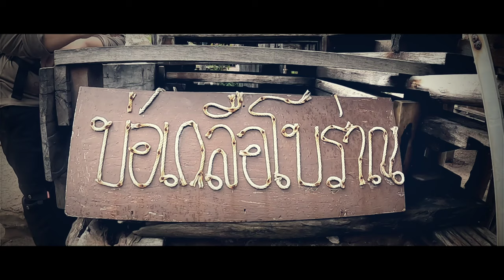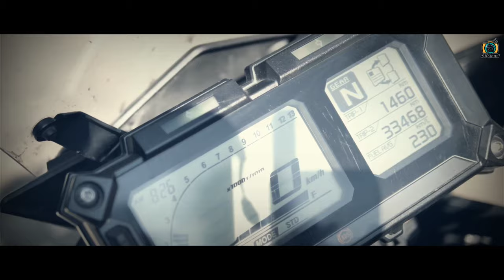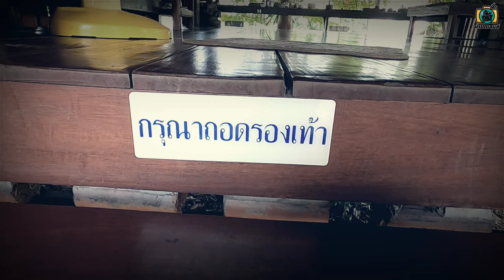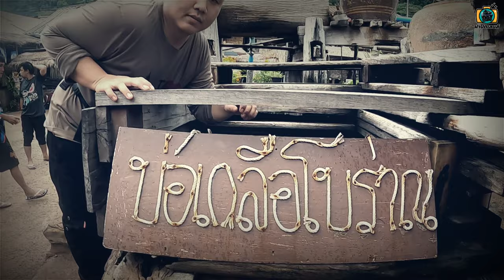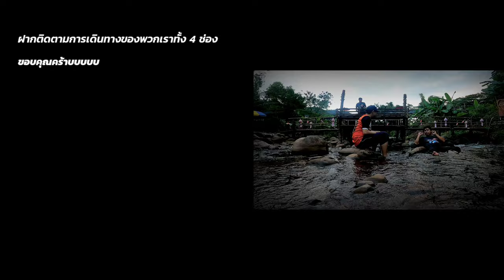ขุนสถาน บ่อเกลือ นอนละเมอ : ฝาปิดเลนส์ไปทั่วทีบทั่วแดนไทย : เที่ยวด้วยกัน EP.3.1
อำเภอบ่อเกลือ ห่างจากตัวเมืองน่าน ประมาณ 80 กิโลเมตร เป็นอำเภอที่มีชื่อเสียงในด้านการทำเกลือบนภูเขาที่ไม่มีที่ใดเหมือน ที่เรียกว่า “บ่อเกลือภูเขาหนึ่งเดียวในโลก” การไปเยือนของพวกเราในทริปนี้ทำให้รู้ว่า บ่อเกลือ อำเภอเล็กๆ แต่ช่างมีเสน่ห์เหลือเกิน ลองหาเวลาว่างออกมาสัมผัสสักครั้งครับ แล้วจะหลงรัก "บ่อเกลือ" หลงรัก "น่าน" เหมือนพวกเรา

ออกเดินทางอีกครั้งสำหรับฝาปิดเลนส์ กับทริปครึ่งประเทศ 3,200 กิโล รอบนี้มีเพื่อนร่วมทริปมากหน้าหลายตา พี่แก้วทัวร์ก๊าบๆ พี่แป้ไปทุกช่อง
พี่นุครัวเจ้าหลาววิวทะเล เที่ยวจังมึง อลอัวบ้านเพื่อน ยุทธซ่าสายชิว พี่ต้นนักรีพอร์ต  คู่รักสายเที่ยวน้องทัวร์น้องก้อย
เริ่มเดินทางจากอีสาน ขึ้นเหนือ ล่องลงมาภาคกลาง ไปทะเลตะวันออก แล้ววกกลับอีสาน เราเจอ ฝน แดด หนาว หมอก ภูเขา แม่น้ำ ทะเล ป่าชายเลน โบราณสถาน
เรียกได้ว่าครบทุกรสชาดของการเดินทาง  การเดินทางในทริปนี้จะสนุกสนาน โหด มันส์ ฮา แค่ไหน ออกเดินทางไปพร้อมกับเรา "ฝาปิดเลนส์" และผองเพื่อน

เพลง
Heading West โดย Audionautix ได้รับอนุญาตภายใต้ใบอนุญาต ครีเอทีฟคอมมอนส์แบบระบุแหล่งที่มา 4.0